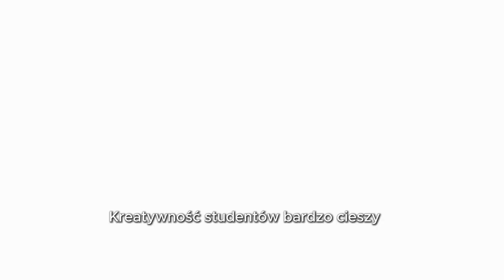5 tysięcy złotych – nagroda w konkursie na najlepsze przebranie podczas piastonaliowej Żakinady.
5 tysięcy złotych – tyle Heidelberg Materials Polska przeznaczyło na nagrodę w konkursie na najlepsze przebranie podczas piastonaliowej Żakinady. Gdy organizatorzy konkursu poznali pomysły studentów, szybko zwiększyli pulę.